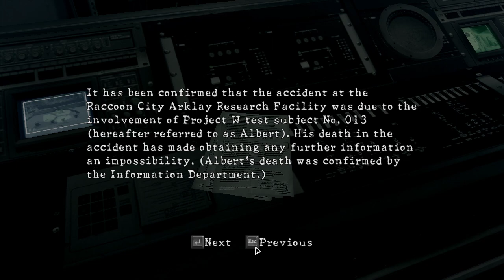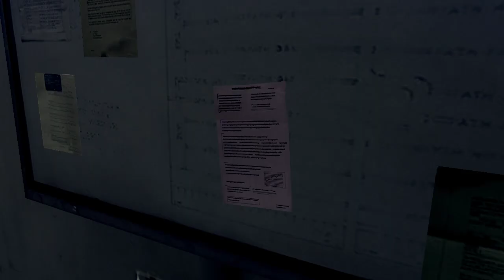PENDUDUK JAHAT 5 EXCELLA UROBOROS BOSS FIGHT (RESIDENT EVIL 5) GAMEPLAY PART 14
Yo guys, ini adalah game horor/action lama Resident evil 5